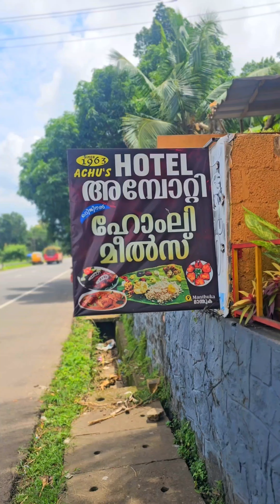ambotty hotel pandalam ,manthuka